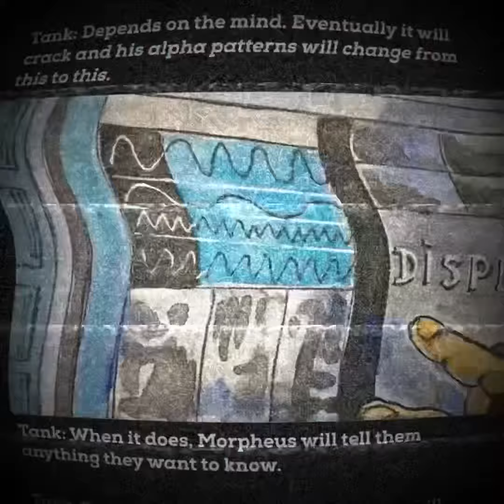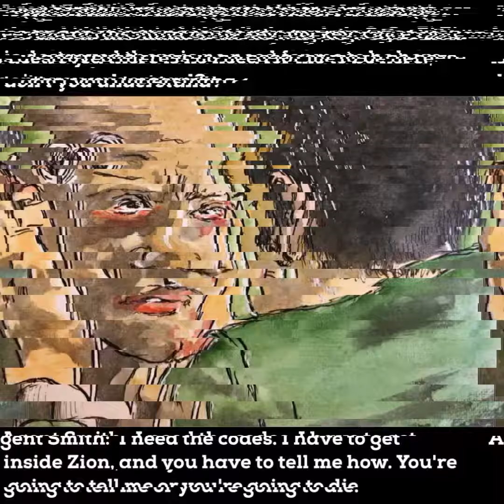Is Zion In Danger ⚠️ Watch New Matrix Movie To Find Out